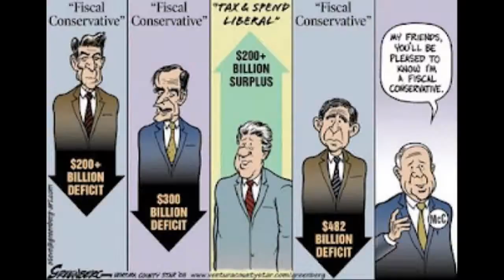Soaring Costs 'To Leave Families £200 Worse Off'